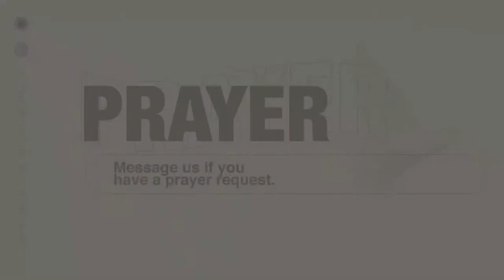June 19, 2020 - Worship Service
Join us for church this Sunday at 4:30​ pm! If you are unable to attend in person, our online lobby opens 15 minutes before service so you have time to say hello, and get ready for worship!